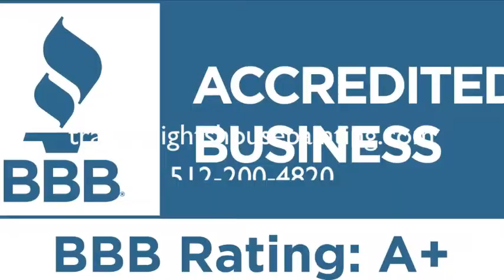Travis Heights House Painting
We are a locally owned painting  company servicing the Austin and surrounding areas the last 15 years. We are insured and offer written warranties on each job.  We offer free estimates 7 days a week.  We look forward to learning more about your project.